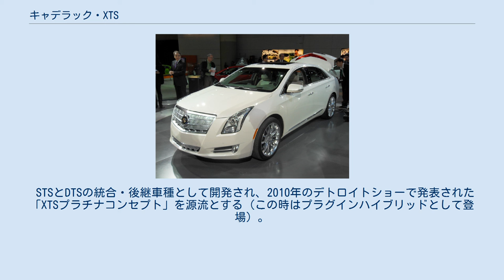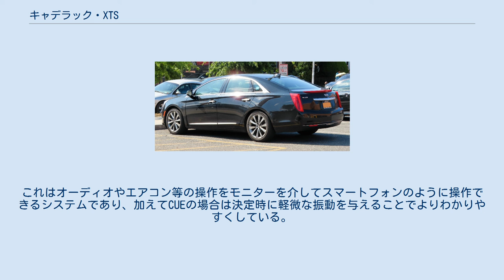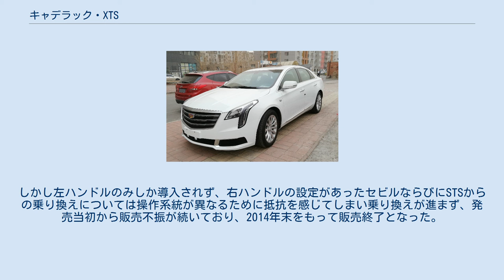キャデラック・XTS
XTS-L XTS (エックスティーエス)は、GMが製造、キャデラックブランドで販売していた自動車である。
 STSとDTSの統合・後継車種として開発され、2010年のデトロイトショーで発表された「XTSプラチナコンセプト」を源流とする（この時はプラグインハイブリッドとして登場）。
その後、2011年のロサンゼルスオートショーで市販型に手直しされたものが発表され、2012年5月より北米市場で発売を開始。
追って、中国市場と日本市場でも発売された。
かつて日本ではヤナセの子会社であるヤナセグローバルモーターズが輸入する形で販売された。
 シボレー・インパラやビュイック・ラクロスと共通の“イプシロン・アーキテクチャ”と呼ばれるイプシロンIIプラットフォーム（FF及び4WD）を採用。
FFレイアウト自体はDTSと同じであるが、STSの後継という側面で見た場合はセビル以来である。
 エンジンは「LFX」と呼ばれるV6・3.6L直噴・DOHCが搭載され、加えて、中国市場にのみATSと共通の「エコテック」と呼ばれる直4・2.0L直噴・DOHCターボも用意される。
全てエンジンに可変バルブ機構が備わる。
トランスミッションについては全て6ATのみの設定となる。
グレードは「スタンダード」・「ラグジュアリー」・「プレミアム」・「プラチナム」の4種類で構成されている。
 インテリアの最大の特徴として、SRXで先行発表されたCUE（Cadillac User Experience）が装わる。
これはオーディオやエアコン等の操作をモニターを介してスマートフォンのように操作できるシステムであり、加えてCUEの場合は決定時に軽微な振動を与えることでよりわかりやすくしている。
 安全装備としては、衝突の危険を察知するとシートを振動させて警告する「セーフティ・アラート・ドライバーシート」や「車線逸脱警告機能」、「前方衝突事前警告機能」、「サイドブラインドゾーン アラート」が装備される。
 日本仕様では、最上級グレードの「プラチナム」のみが導入され、駆動方式はFFのみでナビゲーションシステムはオプションとなっている。
しかし左ハンドルのみしか導入されず、右ハンドルの設定があったセビルならびにSTSからの乗り換えについては操作系統が異なるために抵抗を感じてしまい乗り換えが進まず、発売当初から販売不振が続いており、2014年末をもって販売終了となった。
 後継モデルはキャデラック・CT6である。
 XTS　プラチナムコンセプト 前期型 プラチナム 前期型 プラチナム リア 中期型 リア 後期型（中国仕様） 後期型 リア